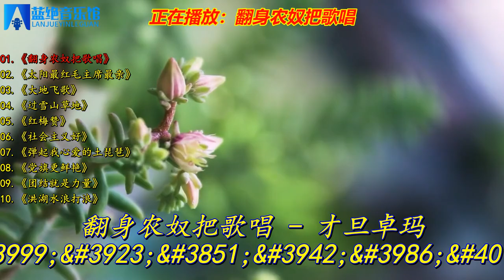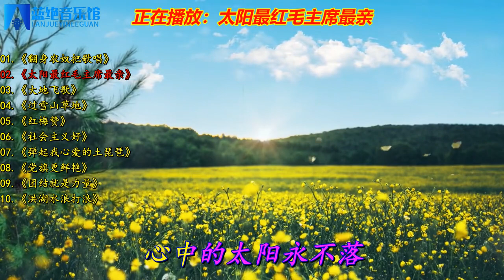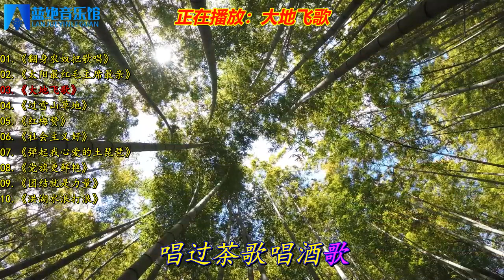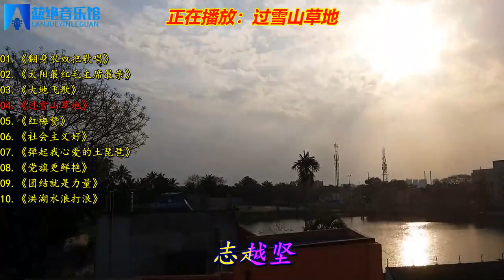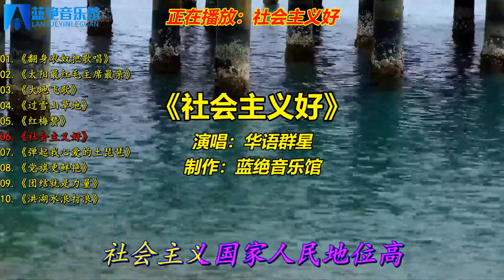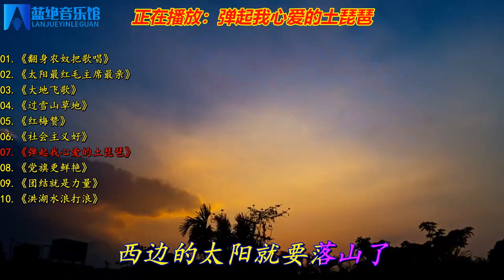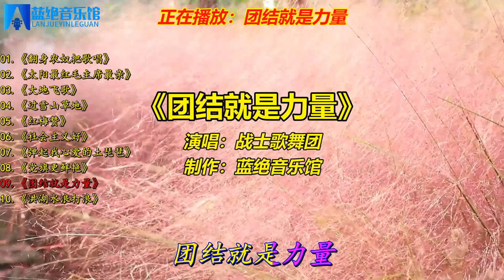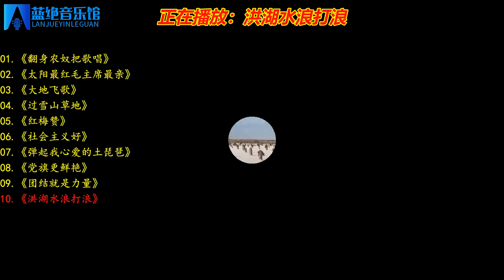经典红歌《翻身农奴把歌唱》《太阳最红毛主席最亲》《大地飞歌》